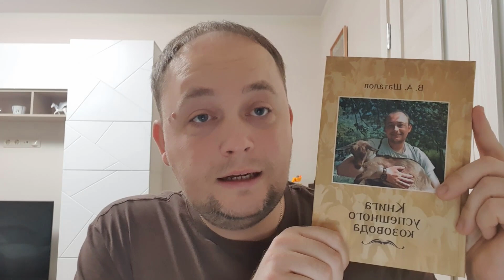Рацион козла // Где строить козью ферму и другие вопросы